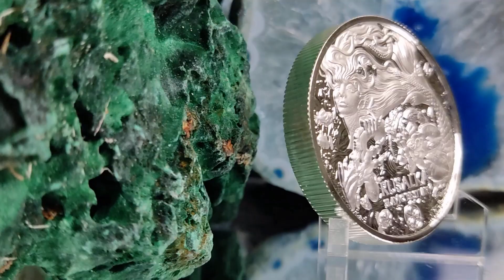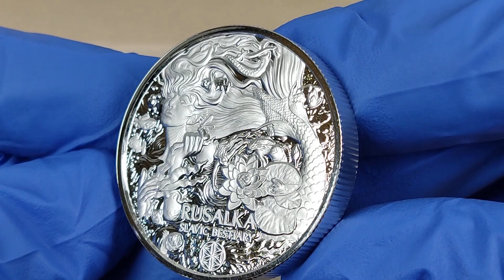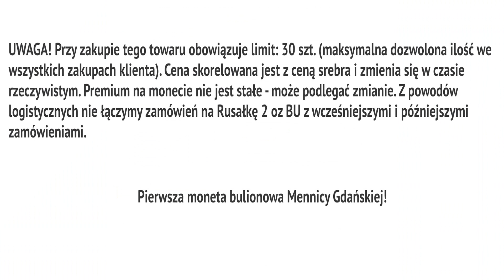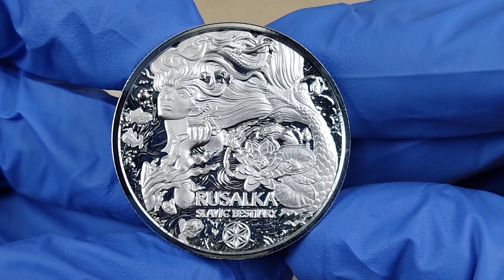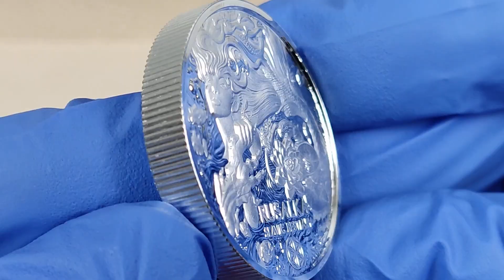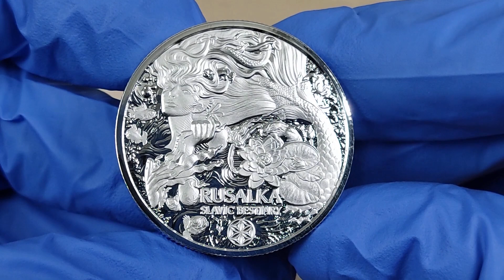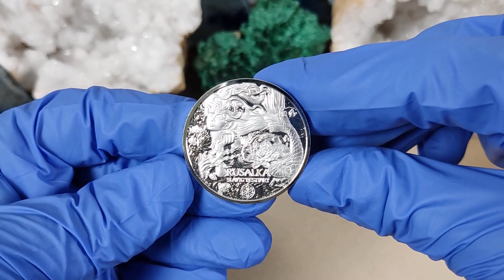Polska moneta Bulionowa Rusałka 2oz.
Zapraszam na premiere najnowszej monety od Mennicy Gdańskiej Rusałka 2oz pierwsza moneta z serii Bestii Słowiańskich.
Moneta jest pierwszą monetą bulionową wybitą przez Mennice Gdańsk. Zapraszamy serdecznie na odcinek.

👉 Do Mennicy Gdańskiej
👍 *RekinHiroszima*
- 60 zł zniżki przy zakupie tej monety.

Polecam robić zakupy u sprawdzonych dilerów metali szlachetnych, jednym z najlepszych dilerów na polskim rynku są 🔥Szlachetne inwestycje sklep i 🔥Mennica Gdańska 👍

Kody do Szlachetnych Inwestycji Sklep
🔥rekinsrebra21 na zakupy srebra.
🔥rekinzłota21 na zakupy złota.
🔥Oksyda23 na Oksydacje i złocenie monet.

     Polecam Adwokata
     MARCINA BUJALSKIEGO

👉KANCELARIA ADWOKACKA
👉ADWOKAT MARCIN BUJALSKI

👉99-300 Kutno
👉Łódzkie

Kryptowaluty

Algorand ALGO
NGR5IOJX6PPVA4SDZPBKW5UOE5COFE4HYT24WKYJCGMMZV5OPXMTPX7ZWA

Nem XEM
NDN4V2JAX6OPSR6EAVCEG4C47WLBEDUIRC2H3RZO

Ripple XRP
rfLP9PCnNWN5zTq3qqMpc75jMX86jq7acu